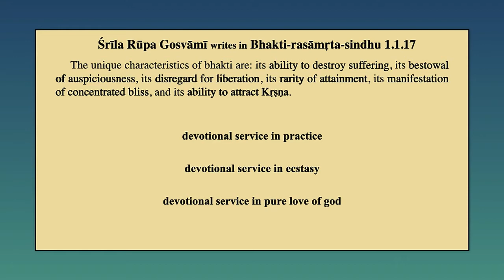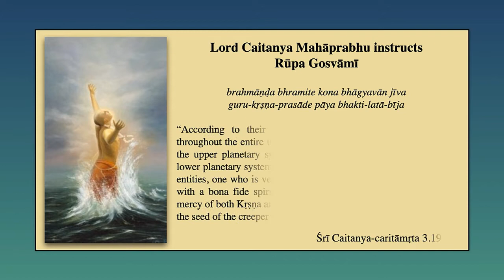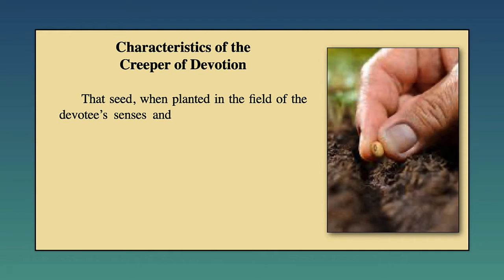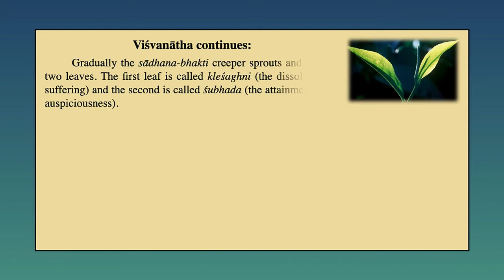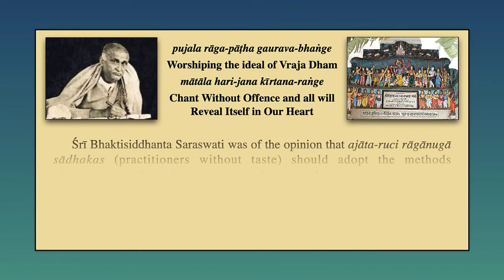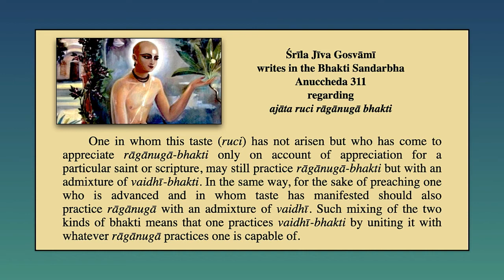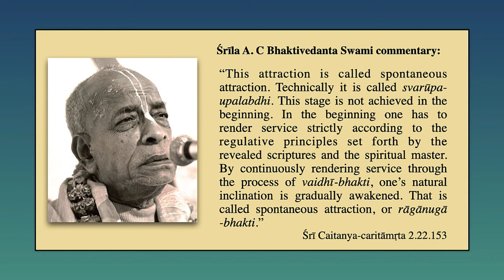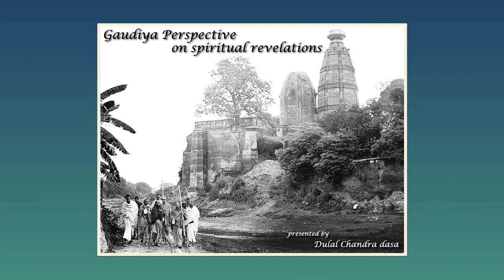Madhurya Kadambini - Part 13: Birth of the Bhakti Creeper | Dulal Chandra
Madhurya Kadambini - Part 13
by Dulal Chandra dasa

Birth of the Bhakti Creeper

Those who have attained the favor of Krsna’s devotee and are engaged in progressive devotional life under the shelter of the Madhva-Gaudiya-sampradaya are provided with clear guidance to successfully tread the spiritual path. Srila Visvanatha Cakravarti Ṭhakura has presented the characteristics of the mental stages that aspiring devotees encounter as they progress from unsteady to steady devotional practice. Seeking the blessings of my glorious masters, I pray that this presentation will be successful in assisting  the Vaisnava community in its spiritual understanding, advancement and service to Sri Guru and Gauranga.